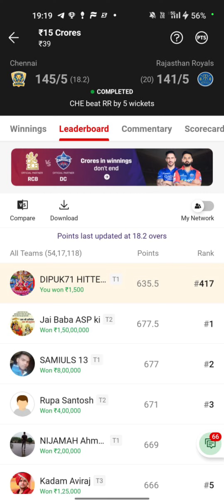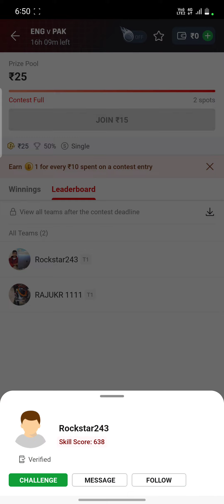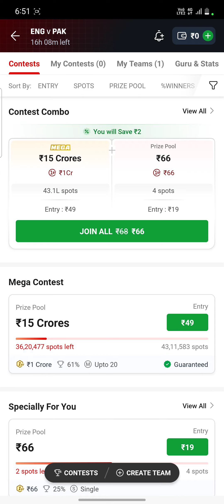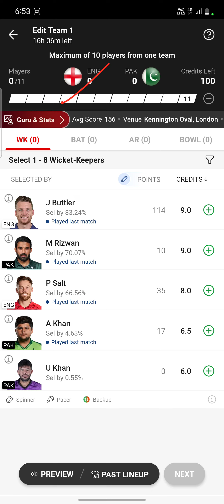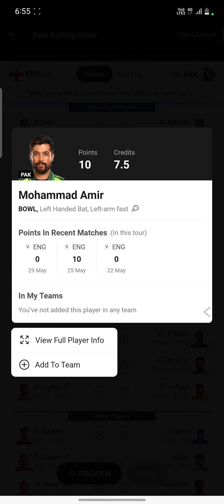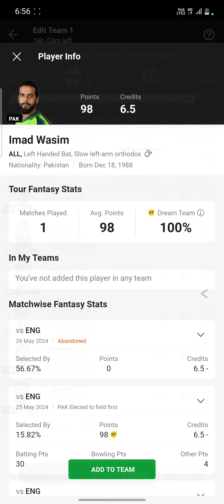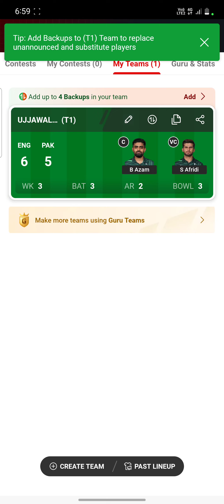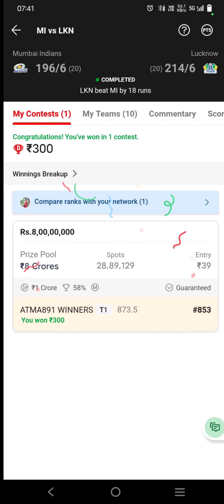ENG Vs PAK Dream11 Prediction | ENG Vs PAK Dream11 Prediction Today Match | ENG Vs PAK Dream11 Team